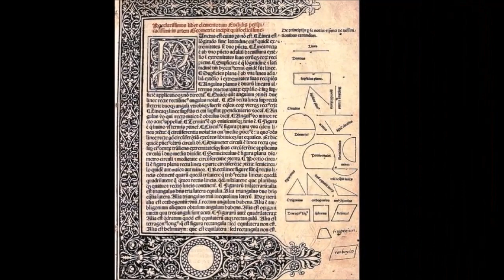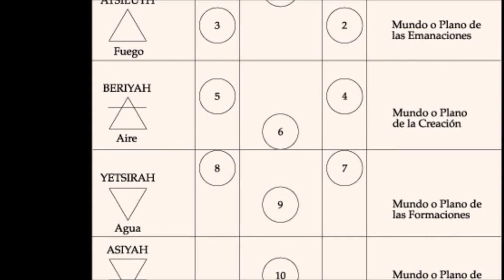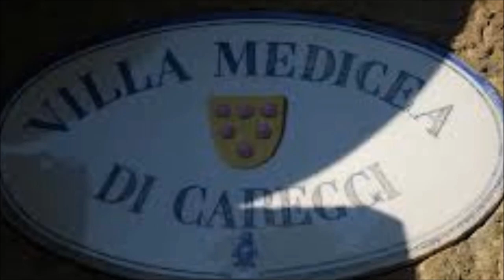MARSILIO FICINO Y LA ACADEMIA PLATÓNICA. Texto de Federico González Frías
Marsilio Ficino nació en 1433 y murió sesenta y seis años después en Florencia donde creó en Careggio bajo los auspicios de la Corte de los Médicis, en 1468 la nueva Academia Platónica, (…) se entregó desde muy joven al estudio de la filosofía y la teología, la medicina y la astronomía-astrología; reconocía la presencia de distintos niveles en el hombre y en el universo, lo que configuraba la existencia de mundos visibles e invisibles que actuaban de modo coordinado, sempiterno y constante entre dos polos: cielo y tierra.

Este vídeo que ahora incorporamos al canal de Video-Arte Documental LA MEMORIA DE CALÍOPE, fue idea de Federico González y su realización, que fue encargada a Ma Ángeles Díaz, contó con su total aprobación, subiéndose al canal dmiventana en 2013.